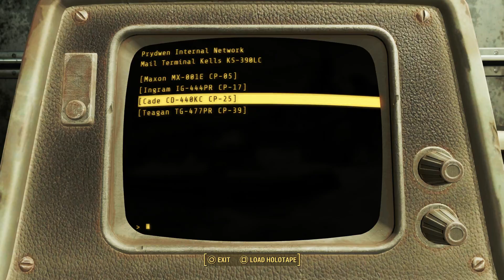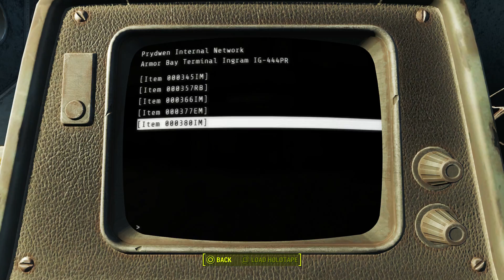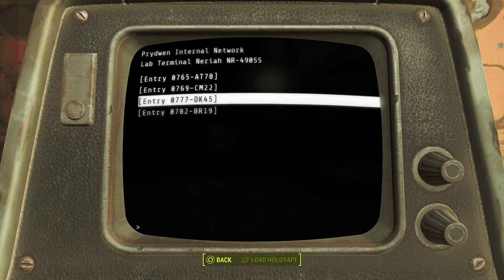Let's Play Fallout 4 GOTY - Part 96 - Tour of Duty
The Sole Survivor explores the Prydwen, the Brotherhood of Steel's mobile headquarters in the Commonwealth.